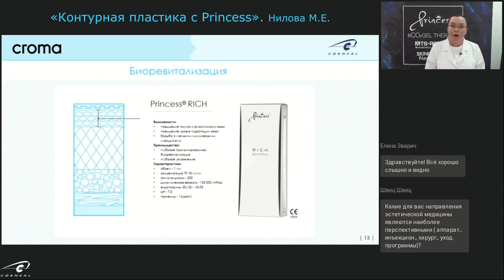Глицерол в составе гиалуроновой кислоты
Что дает глицерол в составе гиалуроновой кислоты?
На этот вопрос отвечает Нилова Марина Евгеньевна, эксперт Corneal, косметолог, врач-дерматовенеролог.